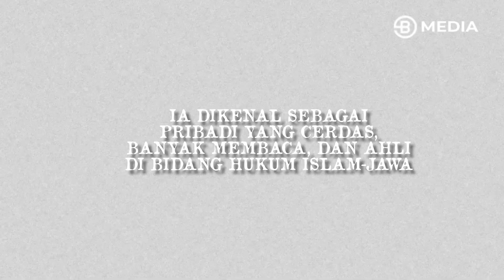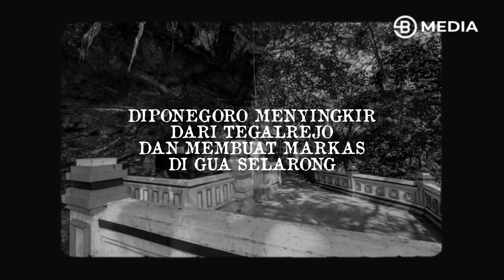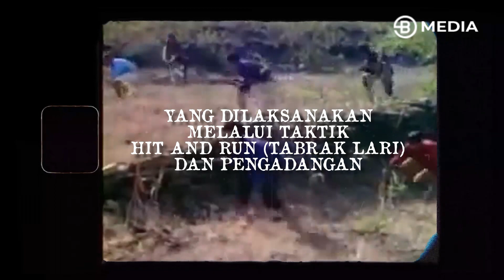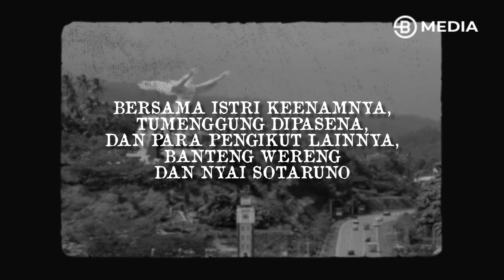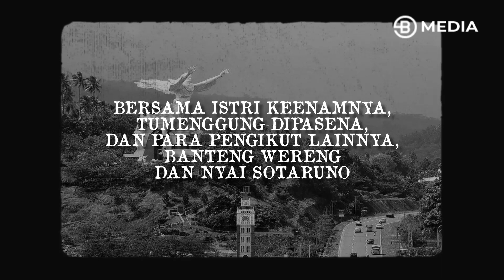PERJUANGAN HEBAT PANGERAN DIPONEGORO SAAT HADAPI BELANDA DI PERANG JAWA !!! - BOSSMAN HISTORY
PERJUANGAN HEBAT PANGERAN DIPONEGORO SAAT HADAPI BELANDI DI PERANG JAWA !!! - BOSSMAN HISTORY